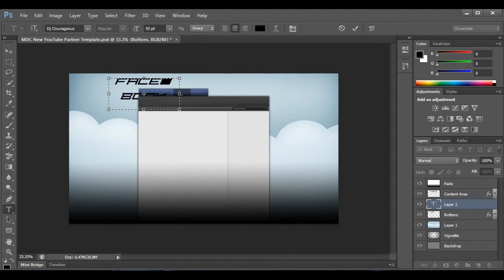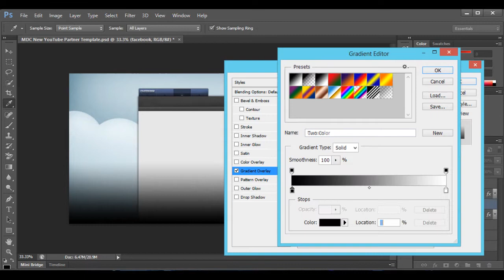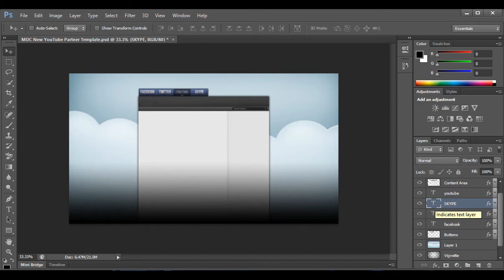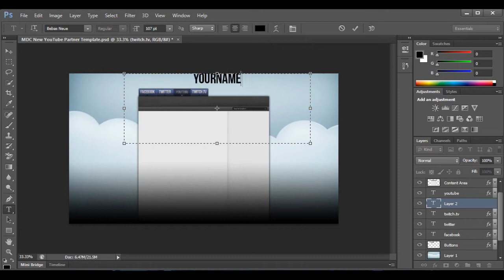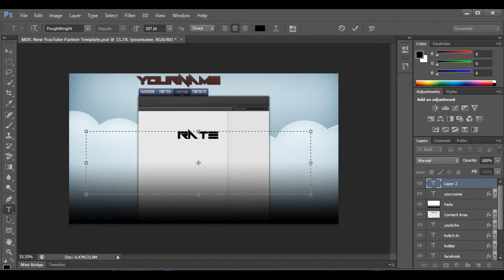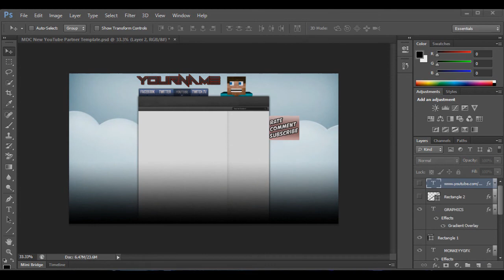MonkeyyGFX First Speed Art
and Dead Battery - Catch Me If You Can (Dabin Remix) [FUNKY FRESH] [FD]